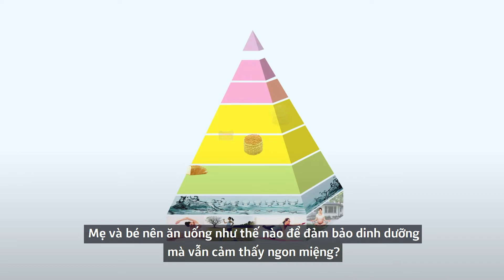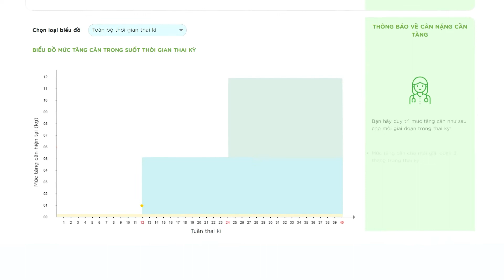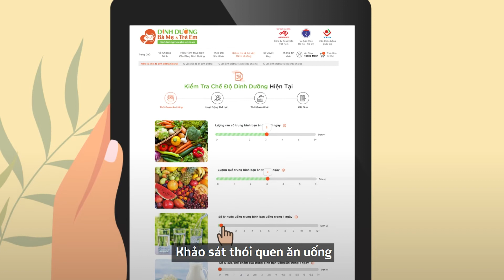Ứng dụng xây dựng thực đơn dinh dưỡng Mẹ và Bé | Bệnh viện 22-12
Mẹ luôn muốn dành cho con những điều tốt đẹp nhất nhưng đôi lúc băn khoăn không biết bắt đầu từ đâu. Hiểu được điều đó, Vụ Sức khỏe Bà mẹ - Trẻ em (Bộ Y tế) đã phối hợp cùng Viện Dinh dưỡng Quốc gia (Bộ Y tế) và Công ty Ajinomoto nghiên cứu và phát triển Phần mềm thực đơn dinh dưỡng cho Mẹ mang thai, Mẹ cho con bú và Bé

PHẦN MỀM THỰC ĐƠN DINH DƯỠNG CÓ GÌ?

+ Thực đơn hơn 2500 món ăn được khảo sát, nghiên cứu, tính toán và xây dựng theo khuyến nghị của Bộ Y tế.
+ Kiểm tra chế độ ăn hiện tại của Mẹ và Bé nhằm đưa ra các tư vấn điều chỉnh phù hợp với tiêu chuẩn dinh dưỡng.

+ Theo dõi cân nặng, sức khoẻ của Mẹ và Bé trong suốt quá trình mang thai và chăm sóc trẻ dưới 5 tuổi.
+ Cung cấp kiến thức để chăm sóc sức khỏe và dinh dưỡng từ các chuyên gia hàng đầu trong lĩnh vực

BỆNH VIỆN 22-12 | VK Hospital Nha Trang
34/4 Nguyễn Thiện Thuật, Nha Trang